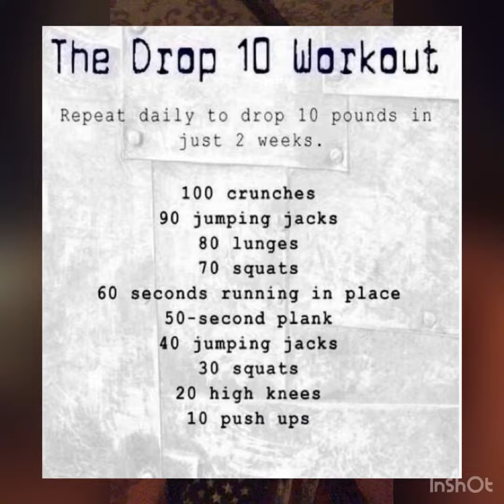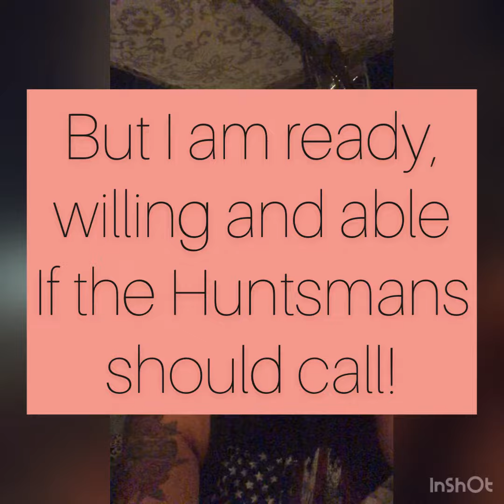Sunday night thinkin’.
Found a post that claims that completing this workout every day for 2 weeks will make me lose 10 pounds. Let’s see.